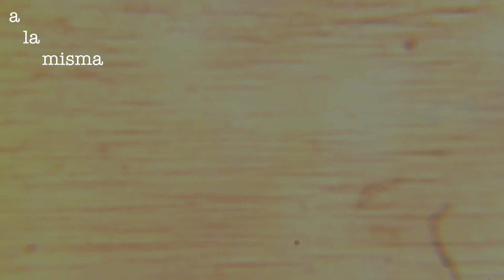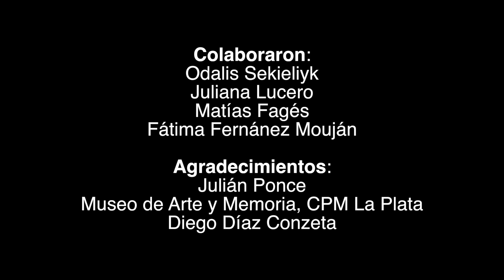DICCIONARIO SINFÓNICO | PUESTA EN ABISMO (2017)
Hace exactamente 2 años le ponía el broche de abismo a mi libro más querido: DiccionarioSinfonico en el Museo de Arte y Memoria de La Plata.
Fue un evento muy especial, no sólo por lo simbólico de actuar en ese espacio y en plena lucha por la aparición con vida de Santiago Maldonado, sino porque fue la síntesis de un proceso de transformación y maduración que transité durante años, plasmada en esta performance donde traduje un libro a teatro, cine, música, danza, performance… “Puesta en abismo” llamé a esa forma de pasar una obra por el prisma de la interdisciplinariedad, gracias a la colaboración de amigxs del teatro, la música, la danza y el cine. Sin esta síntesis no habría sido posible concebir el libro que siguió: @Goodbye Netflix

Y es simbólico también recordarlo ahora, porque en unas semanas voy a visitar otra vez el MAM para presentar un nuevo libro de poesía, para volver a reivindicar el derecho a la belleza, a la identidad y a la esperanza, en tiempos que ponen a prueba nuestra capacidad de certidumbre.

Comparto este compacto de momentos, agradezco a quienes estuvieron presentes para poner su grano de alma cara a cara, e invito a la presentación de LaApuestaDelSol que será el viernes 4/10 en el MAM.